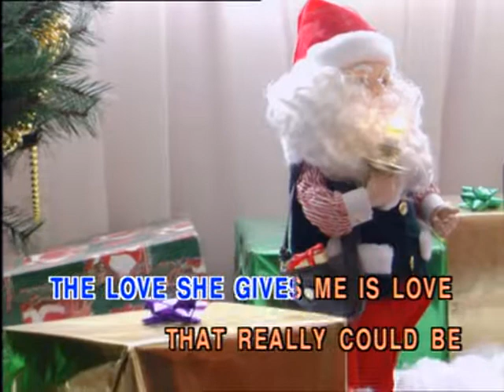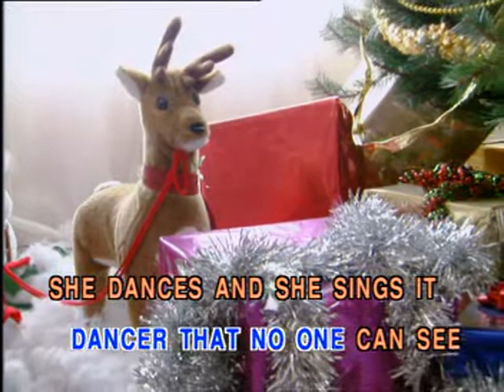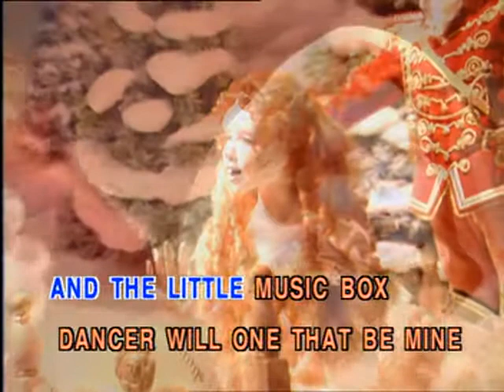1-12 เพลงเด็ก Children song Karaoke - Music box